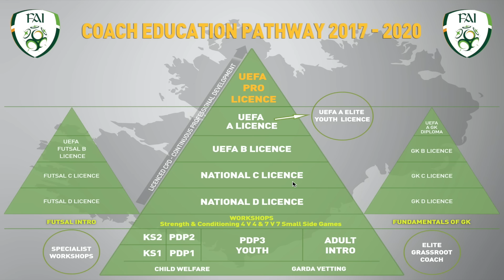The Coach Education Pathway 2017-2020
The FAI’s Coach Education Pathway 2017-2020 has been tailored to suit the needs to coaches whose ambitions are to work in different strands of the game – grassroots and volunteer level to elite/professional level.